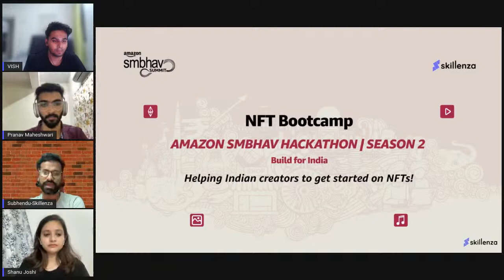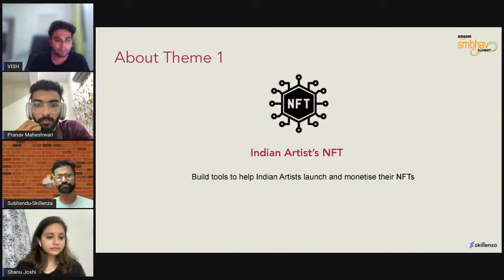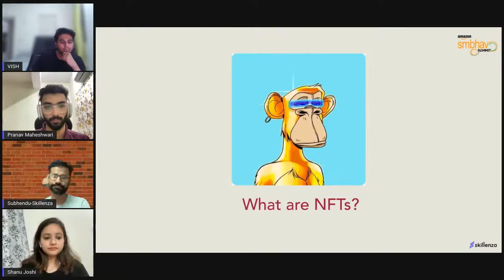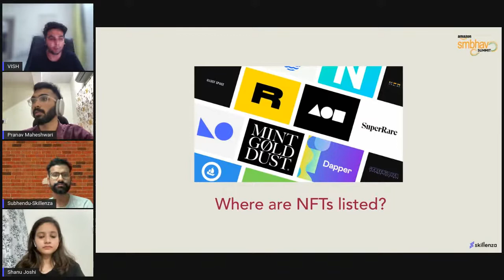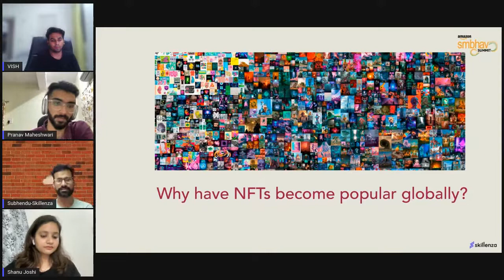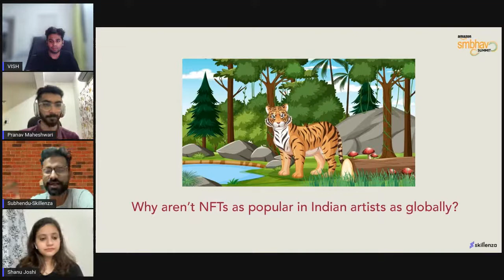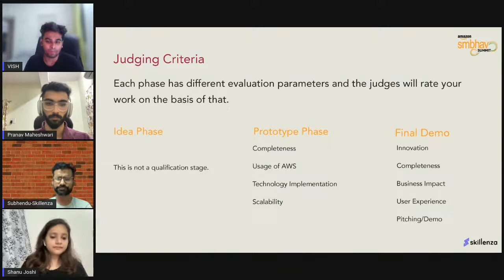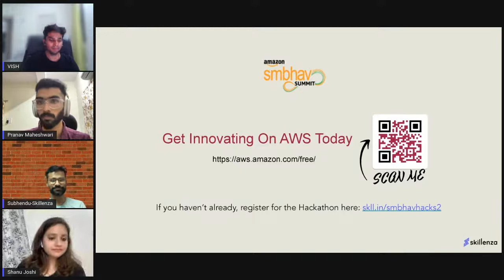Helping Indian creators to get started on NFTs!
1. What are NFTs?
2. Where are NFTs listed?
3. Why have NFTs become popular globally?
4. How can local Indian artists leverage tech and create their NFTs to generate revenue?
5. What products can be created for Indian Artists to be able to create and sell NFTs?
6. Why aren’t NFTs as popular in Indian artists as globally? - can mention gas fees, cost of minting etc.